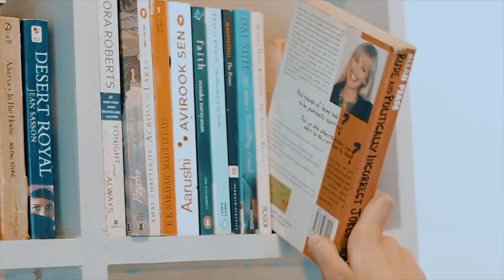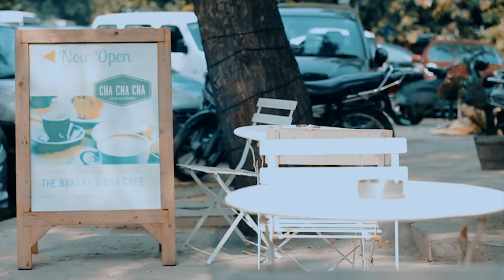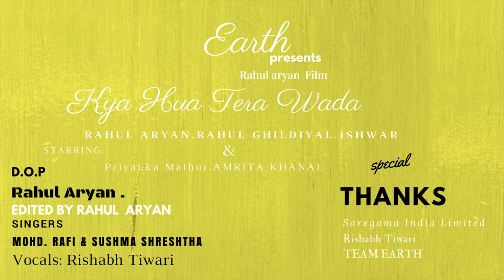Kya Hua Tera Wada - Rishabh Tiwari | Choreography By Rahul Aryan | Soulful Love | short Film..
TEAM EARTH

Song- Kya Hua Tera Wada

Audio Credits.

Original Song Credits:
Film: Hum Kisi Se Kum Nahin
Singers: Mohd. Rafi & Sushma Shreshtha
Music Composer: R.D. Burman
Lyricist: Majrooh Sultanpuri
Label: Saregama India Limited

Additional Composition: Tarun Sharma
Additional Lyrics: Munavvar Sadat
Featuring: RAHUL  ARYAN.RAHUL GHILDIYAL.ISHWAR . Priyanka Mathur.AMRITA KHANAL.
Vocals: Rishabh Tiwari
Audio Recorded Mixed & Mastered : Tarun Sharma @ BassCleff Studios

Video By - Rahul Aryan

A Film By Rahul Aryan

Video Credits
Director/ Producer/Videography / Editior - Rahul Aryan
Asst.Director - Priyanka Mathur
Original Song Credits - Saregama India Limited